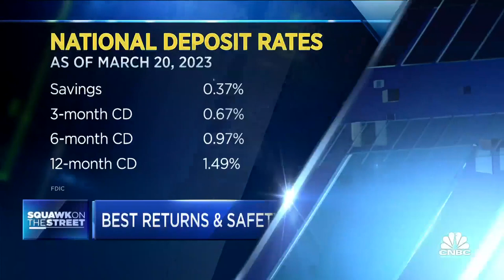Keeping your money safe while getting best returns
With the Fed continuing to raise rates to fight inflation, where can you get the highest return on your cash - and still keep it safe? Where you save depends on what you’re going to use the money for, when you’ll need it, and how much it’ll cost you in fees and other factors. CNBC Senior Personal Finance Correspondent Sharon Epperson explains the options.